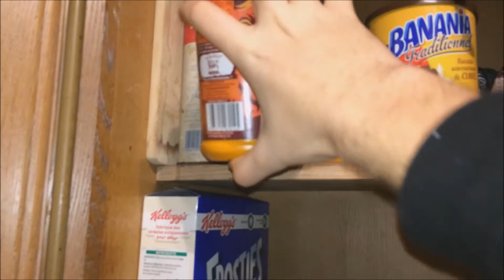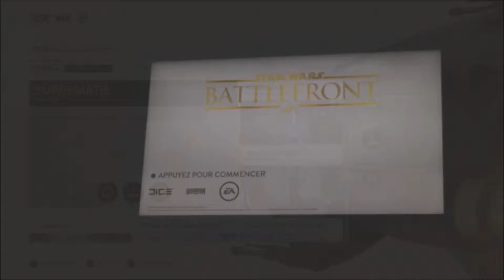SEASON PASS, Patchs et Black Ops 3 | Gameplay sur Battlefront